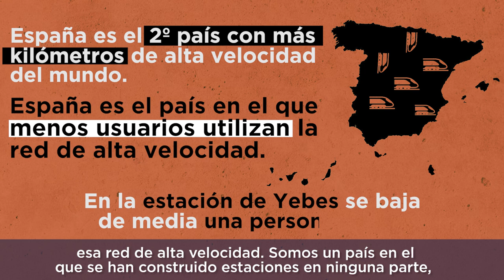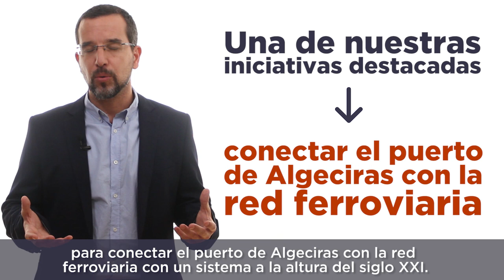Tren público y social. Sergio Pascual.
Nuestro diputado, Sergio Pascual, nos habla de cómo las políticas ferroviarias del PP y PSOE han sido básicamente apostar por el AVE, una red que usa la minoría, abandonando los trenes de media distancia y de cercanías, que son los que utiliza la mayoría.

Los sobrecostes y la ineficacia de estas políticas urgen a cambiar el modelo ferroviario, apostando por líneas transversales que vertebren el país.